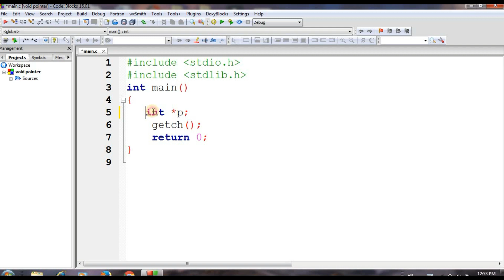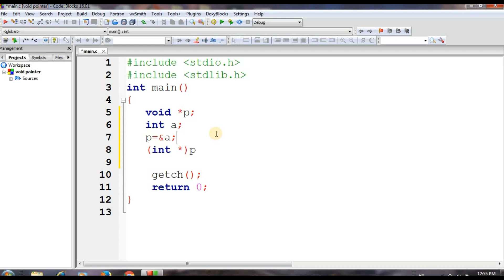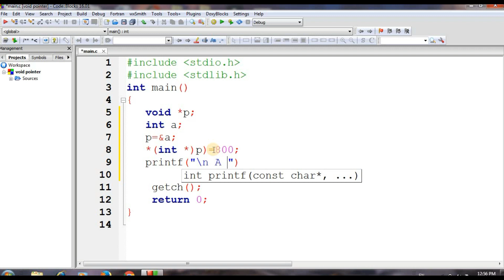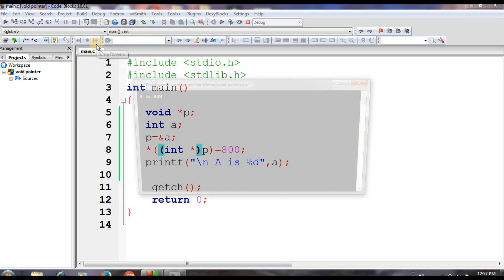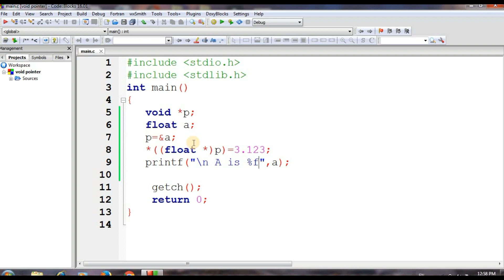Void pointer or generic pointer in C Language (Hindi )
This video tutorial is helpful for those students and C language beginners that what is void or generic pointer.After go through this video students are able to explain about void pointer with example.

DrBahadurSingh_ePathshala is a Free YouTube  channel providing computer science/Information technology/ computer related video tutorial including computer science  coaching tutorials.
The main goal of this channel is to learn with fun in this computer science space and sharing information.
This channel is very useful for CSE/Diploma/BCA/MCA/MTech/BSc/IT/gate/NTA/JRF students.